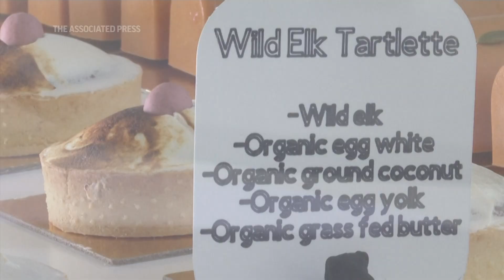AP Top Stories October 27 P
(27 Oct 2022) Here’s the latest for Thursday, October 27: Biden’s economic message gets a boost; Putin denies intention to use nukes in Ukraine; Israel and Lebanon settle offshore dispute; San Francisco restaurant has gone to the dogs.